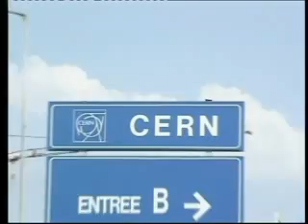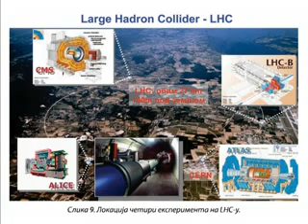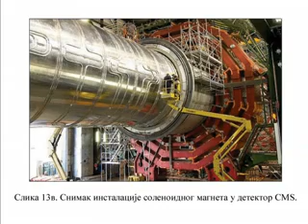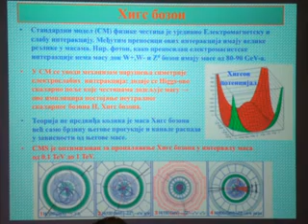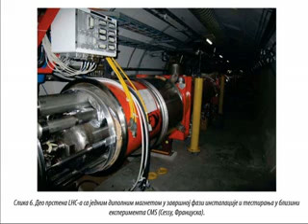kanal M cern 1 deo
Moj kum Pedja